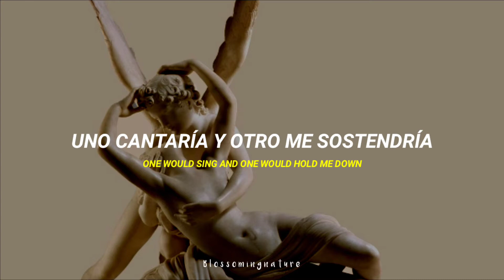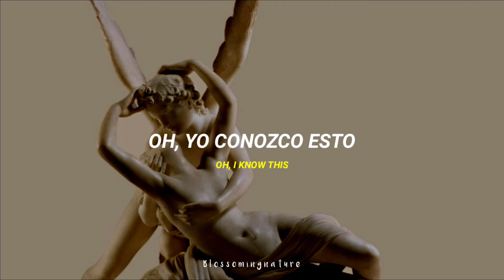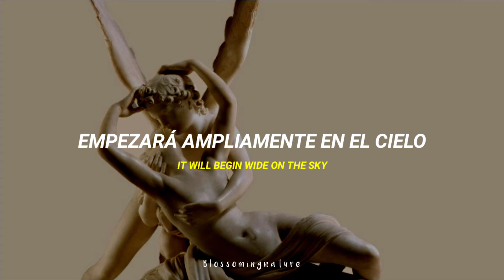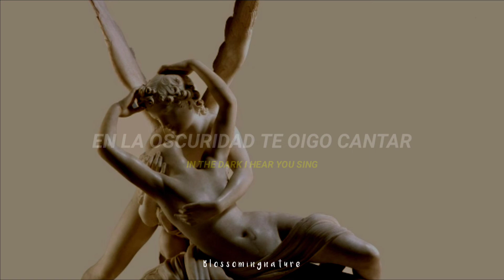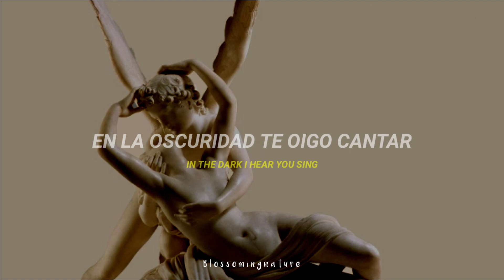Agnes Obel - Mary // Español + Lyrics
Mary" trata sobre un secreto, un muy mal secreto. La canción sobre la culpa, el pecado, el amor y los secretos que todos llevamos en nuestras relaciones íntimas. A veces siento que cuanto más cerca estás de alguien, más culpable te sientes hacia él. Al igual que no escuchar realmente lo que están diciendo, su familia o su pareja. No sé si es específico basado en culturas, pero siento que gran parte de la forma en que nuestro amor y nuestras relaciones se regulan con culpa. [La gente] se siente culpable y por eso haces esas cosas. Me encantaría que no fuera así, pero nunca hablamos de eso. Están todos estos secretos y las personas se controlan entre sí con esta culpa. – Agnes Obel

Canción / Song: Mary
Artista: Agnes Obel
Album: Citizen of glass